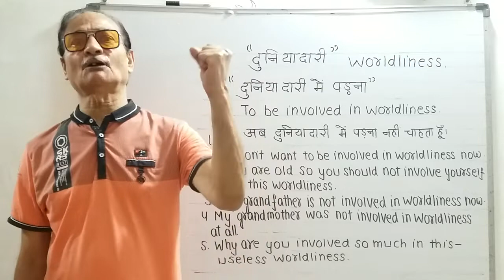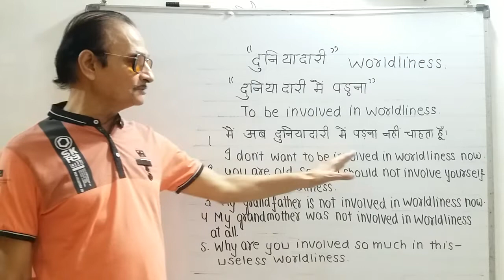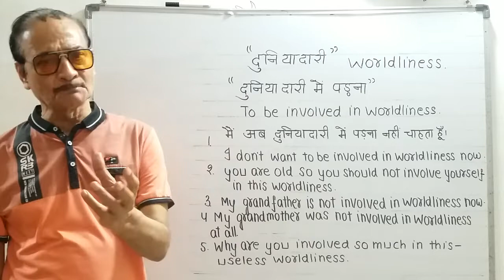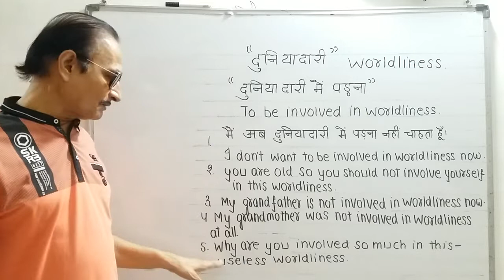Word of the day-" दुनिया दारी में पड़ना"तुम अब बूढ़े हो तुम्हें अब दुनियादारी में नहीं पड़ना चाहिए"